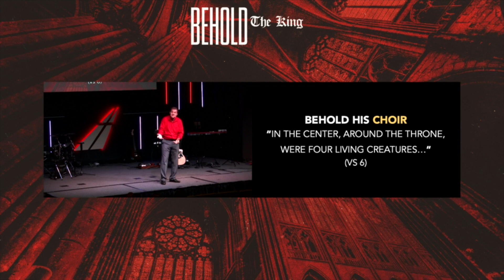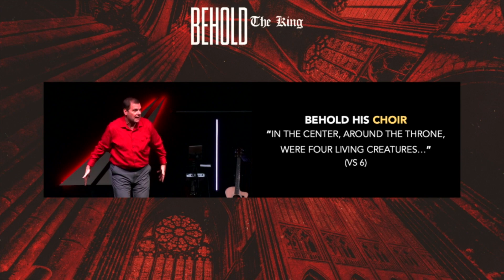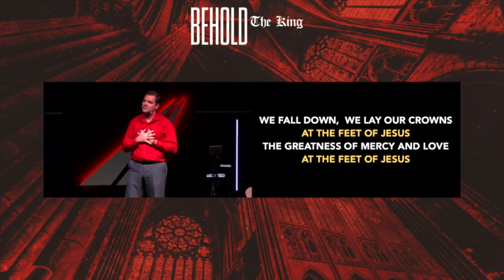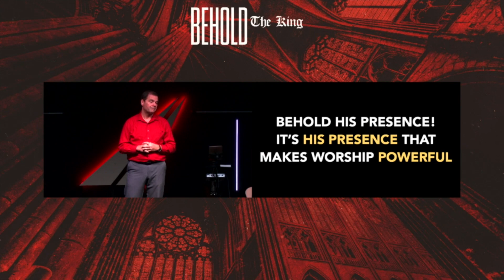Behold Enter My Temple | Journey Christian Church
Series – Behold! (Revelation)
Throughout Scripture, God tells humanity to BEHOLD what He is doing. That doesn’t just mean to see. He wants us to observe, learn, understand and ACT on what He reveals. The book of Revelation is God’s revealing His Plans for us to BEHOLD. And while it’s meaning is greater than our capacity to fully understand, we can BEHOLD and ACT on what He reveals.

Revelation is the only book that promises a blessing to those who read/hear it. Receive your blessing and study it with us as we Behold God’s Glory together. For additional learning, check back weekly below for Pastor Scott’s devotional and study notes on each chapter.

You never know who this will encourage.  . God Bless!

New to Journey, let us know in comments or with Connect

Give or text to 84321 $amt JCC

Learn more about our Children Ministries, Mid-Week Services, Events, Bible Studies, Support Groups & more visit us anytime

Lead Minister Scott McFarland | Journey Christian Church